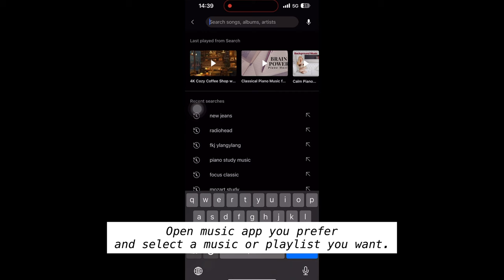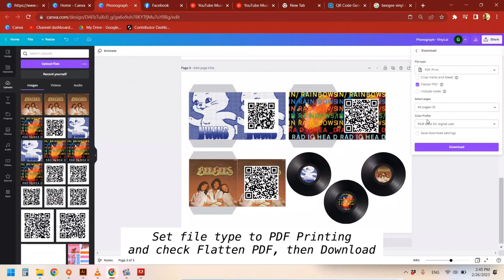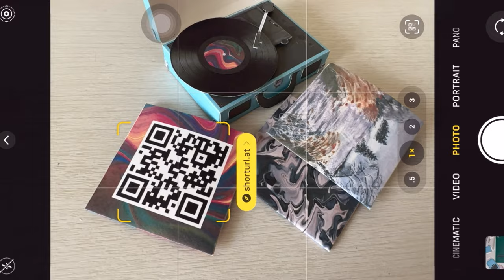ASMR DIY Phonograph from paper - How to make Vinyl Record Player from Paper , Gift for him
DIY Phonograph from paper, bring back good old day :)